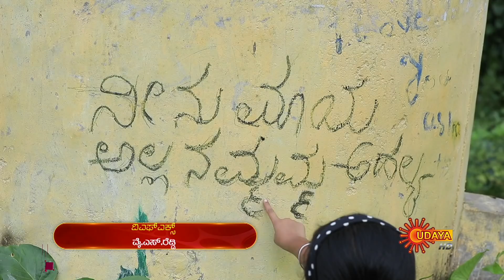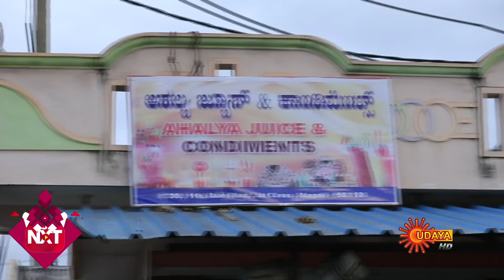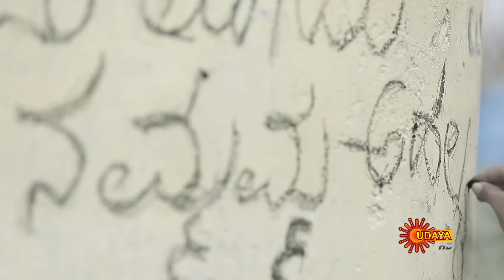Yarivalu - Ep 39 | 29 Oct 2020 | Udaya TV Serial | Kannada Serial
Watch the latest Episode of the New Popular Kannada Serial Yarivalu that airs on Udaya TV.

Maya is a disciple of Lord Hanuman who doesn’t know about her ancestry. Meanwhile Shrestha, a dumb little girl craves for love and looks for a chance to get away from her wicked parents. During her escape, she accidentally meets Maya, who resembles her real mother, Ahalya. ‘Yarivalu’ unravels many secrets through Maya & Shrestha’s beautiful & emotional journey together.